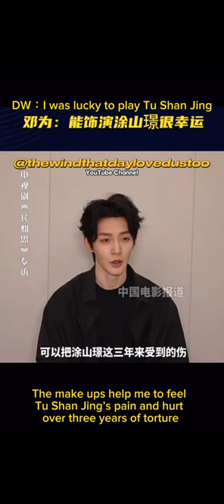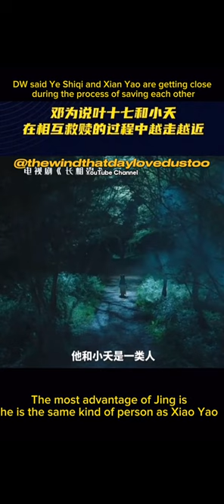*Deng Wei Interview* English Subtitles - I am so honored to perform TuShan Jing in Lost You Forever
Deng Wei was interviewed by Chinese Official Film Channel